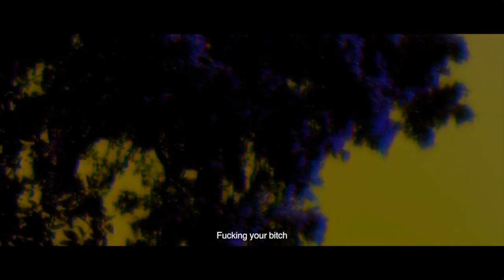Dahli - The Rush (Official Short Film)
@DAHLISLOAN - The Rush (Official Short Film) Produced by @LKEMOSABE